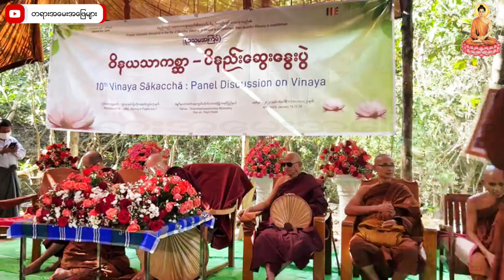ရဟန်းသာမဏေကျော်များဆုပေးပွဲတရားအမေးအဖြေများ တရားတော်များ အမေးအဖြေ တရား